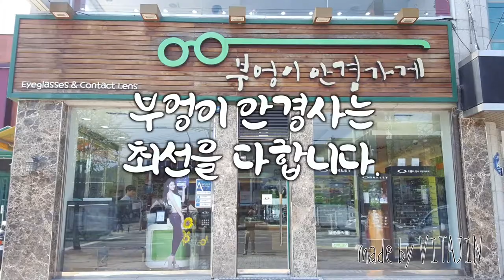CRUSADE 4521 COL.03모델입니다/부엉이안경가게/대구안경/김천안경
봄향기와 함께
따뜻한 차한잔
생각나는 수요일 입니다.
CRUSADE
4521  COL.03모델입니다
배윤주 안경사 입니다.